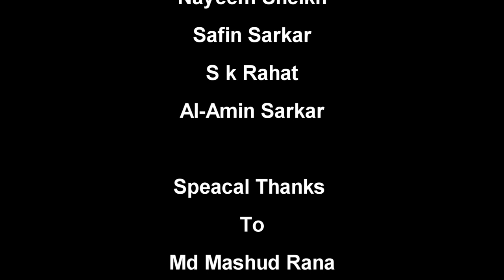Arao Manush II Tubelight LTD II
Hlw Everyone, This is our second Video.